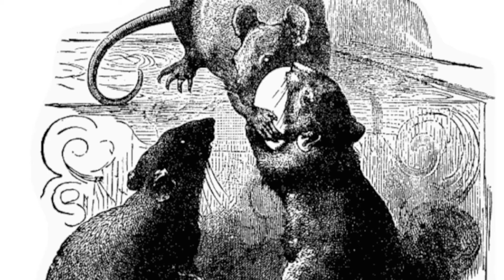Desafíos | La rata y el detective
Escritos de mi autoría y protegidos, no podéis atribuiros los derechos de ellos.

Espero que os gusten, dejad comentarios!! ^^

Esta obra está bajo una licencia de Creative Commons.